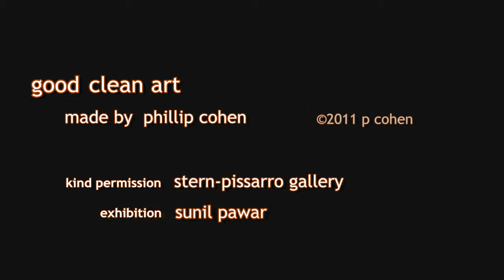Good Clean Art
Stern-Pissarro Gallery

Sunil Pawar  A SHOW OF FORCE